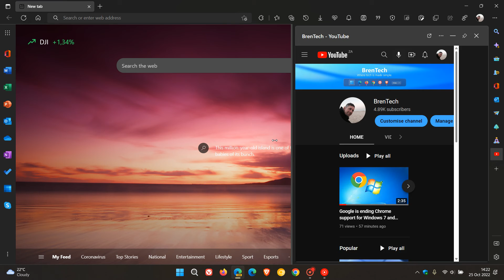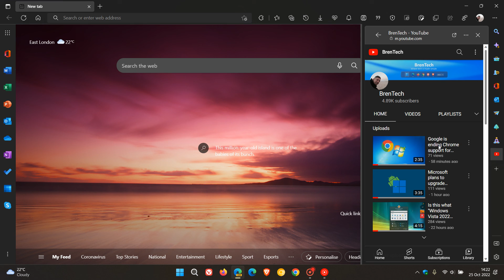Edge will soon let you choose between Desktop or Mobile views on sites added manually to the Sidebar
As spotted by u/Leopeva64-2 on Reddit, in Microsoft Edge Canary 108, there are also new options to 'Disable Touch Mode' and to 'Copy link'.